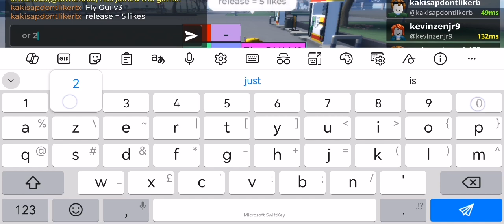Fly Gui V3 roblox script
Link = at 5 likes or 200 views